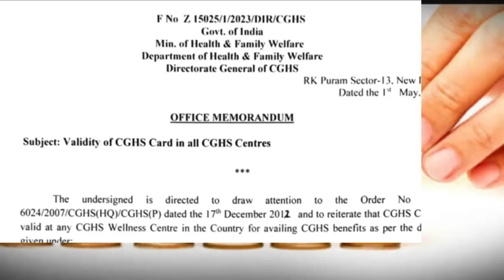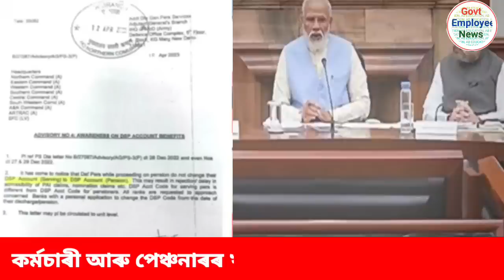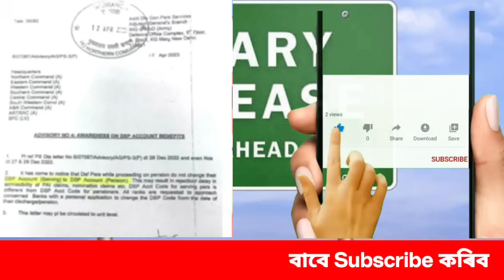৭০ লাখ কৰ্মচাৰী & পেন্সনাৰে উপকৃত হব || Assam Govt Employees || Pensioners News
Assam Govt Employees || Govt of Assam || Pensioners News || DSP